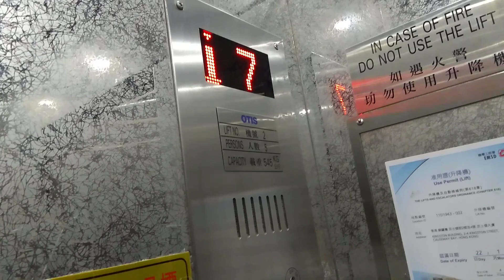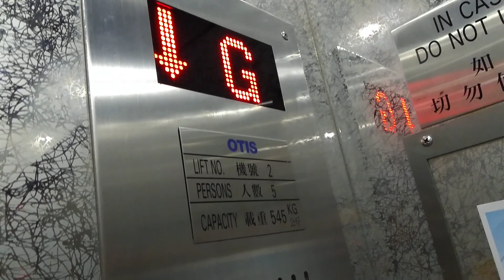Small OTIS lift in Causeway Bay, HK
This lift where I'm staying is modded from an older lift and this lift only have open button and it's wobbly, at the lobby there are bells above each door long disused